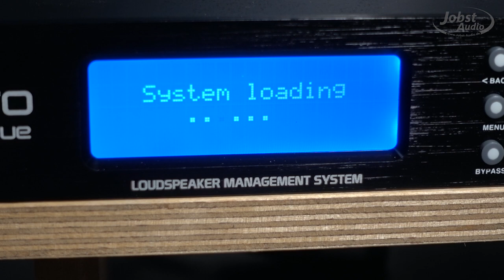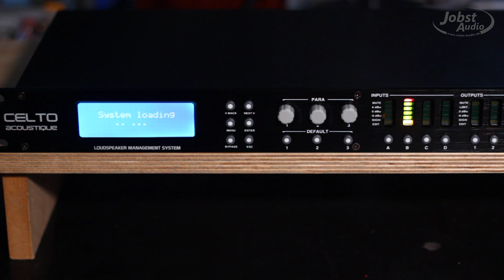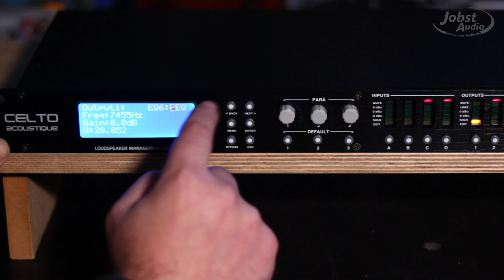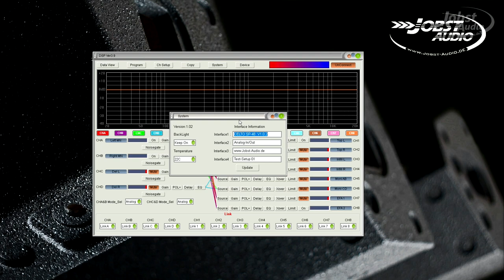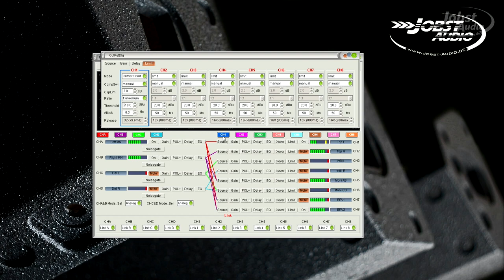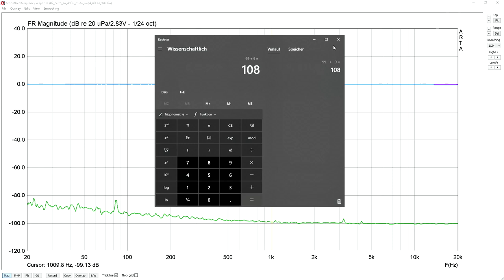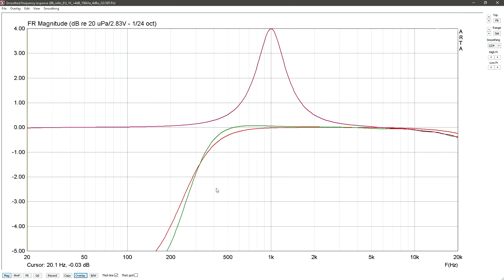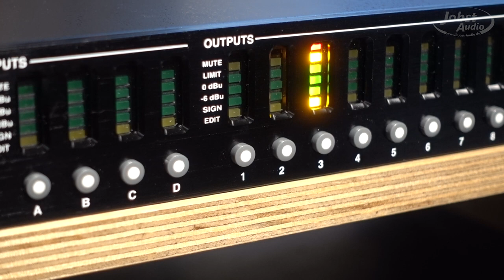Celto Acoustique SP-48 im Test • DSP mit USB LAN und WLAN (Texas Instruments TMS320)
Ein neues 4x8 Kanal Lautsprecher Management.
Heute mal recht ausführlich getestet, samt Software, USB, LAN, WLAN,
Messungen usw.

Entschuldigt bitte das "Rauschen" zwischendurch, es hat teilweise geregnet wie verrückt,
Blechdach und so ;-)

Testgerät:
- Gerät aus 2021
- Firmware  MCU: PV1.0.2
- Software V3.9

Wichtig: Schaut bitte in's Forum für Anmerkungen zum Limiter, weiterer Details & Updates.

Video Index:
0:00​ - Willkommen
0:10​ - Einführung
4:56 - Bedienung am Gerät
25:19 - PC Software
44:28 - LAN und WLAN Einstellungen
50:07 - Messungen - Frequenzverlauf
51:51 - Rauscheverhalten bzw. DR
53:44 - THD+N
55:30 - Limiter Verzerrungen
1:00:20 - Kompressor Verzerrungen
1:01:31 - EQ Bandbreite
1:03:12 - EQ Shelfing
1:05:47 - Zusammenfassung
1:06:17 - Chipsatz und Innenansicht
1:07:37 - Kontra
1:12:44 - Pro
1:14:55 - Fazit
1:17:26 - Schlussbemerkungen
1:18:29 - Sensationeller Abspann